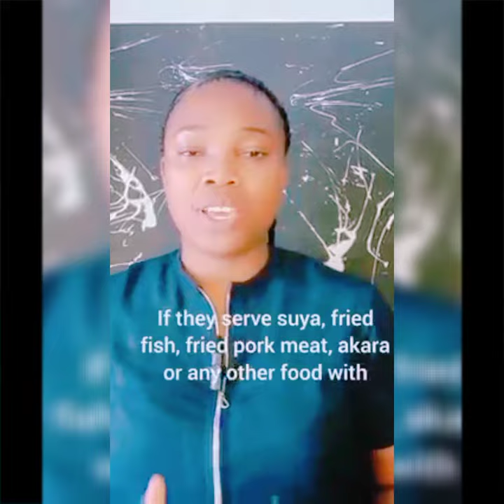THE CAUSED OF LASSA-FEVER